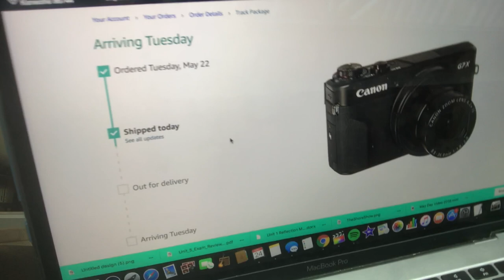IM SO SICK OF THIS!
Peace Out!